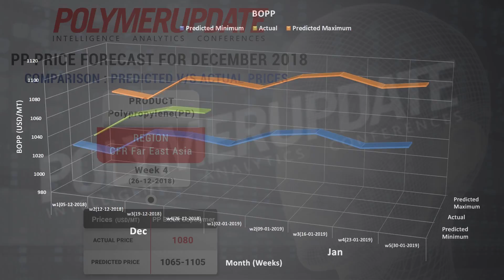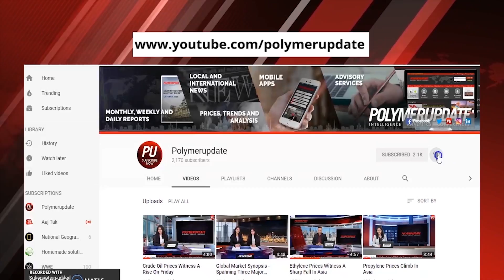PP Price Forecast: Week 4, December 2018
It is Thursday, December 27th. I am  Simran Choudhary.

Viewers, It gives me immense pleasure to share with you that Polymerupdate has accurately forecasted the price range for PP CFR Far East Asia for December 26th, 2018.

As the viewer can see, our forecasted PP CFR Far East Asia prices for Week 4 of December for all grades, done with the use of Artificial Intelligence and Machine Learning, fell within the actual price range done by our editorial team on Wednesday, December 26th.

1.  Our forecasted values for PP Injection/Raffia were USD 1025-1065/mt, while the actual price were USD 1040/mt.

2.  Forecasted values for PP Film were USD 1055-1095/mt, while the actual price were USD 1070/mt.

3.  Polymerupdate forecasted the values of BOPP in the range of USD 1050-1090/mt, while the actual price were USD 1065/mt

4.  Forecasted values for PP Block Copolymer were USD 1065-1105/mt, while the actual prices were USD 1080/mt.

Despite bearish upstream energy values and softer regional demand trends ahead of the year-end holidays, polypropylene prices this week across the Asian regions were assessed steady.

Polymerupdate's price forecasting tool, an algorithm carefully designed by Polymerupdate’s team of in-house data scientists and mathematicians, continue to provide accurate results.

To know more about the amazing world of Polymerupdate’s polymer price forecasting, please